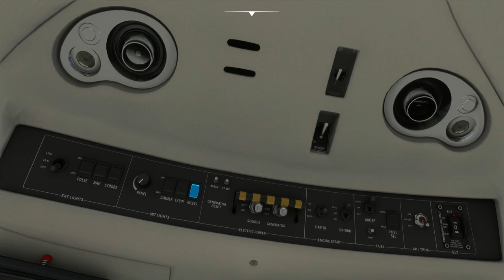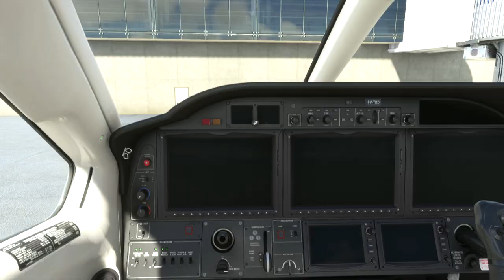Experience flying TBM 960 from Worcester Glider Airfield (FAWC) to Cape Town Int'l Airport (FACT)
Arrival Airport: Cape Town Int'l Airport (FACT)
Arrival Runway:  19
Runway Elevation: 151 Ft AMSL

Weather condition: Windy